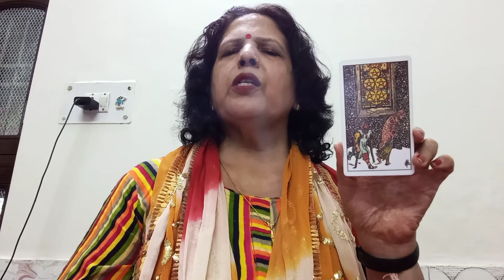SAGITTARIUS (DHANU) ♐ (25 -31 OCTOBER) PAST, PRESENT AND FUTURE